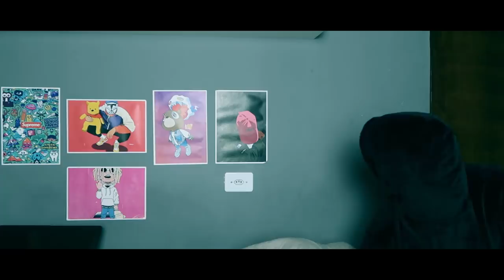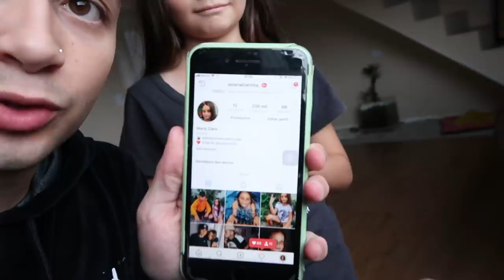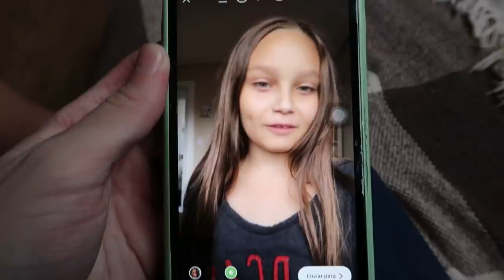DEI 1000 REAIS PARA MINHA IRMÃZINHA GASTAR EM COMIDA NO MERCADO